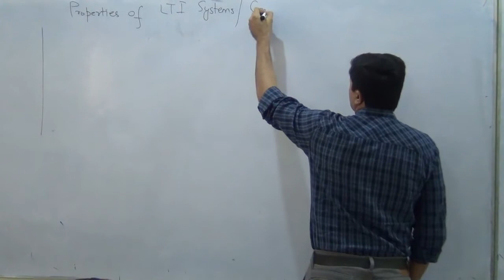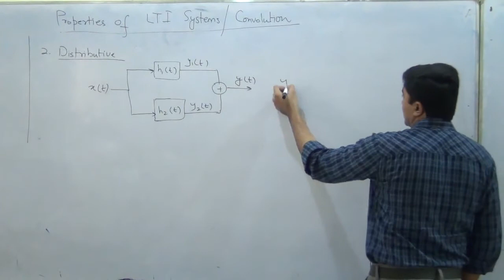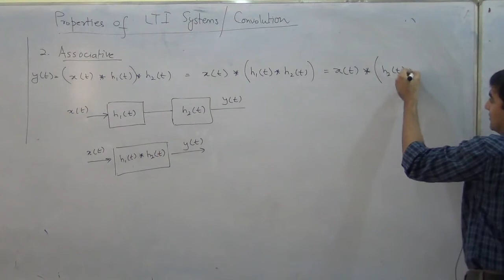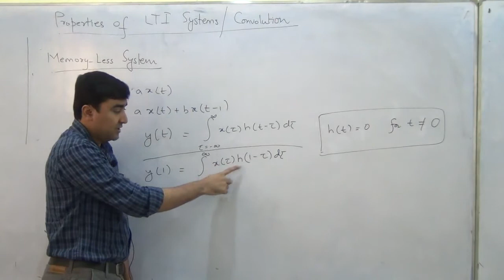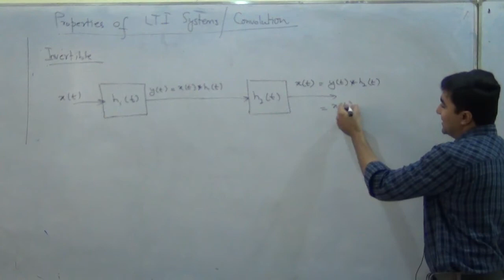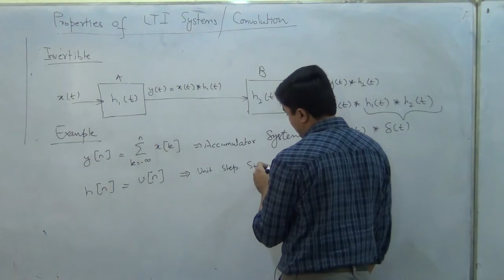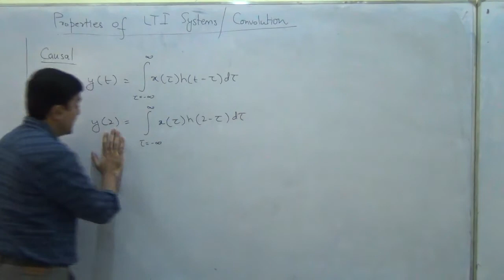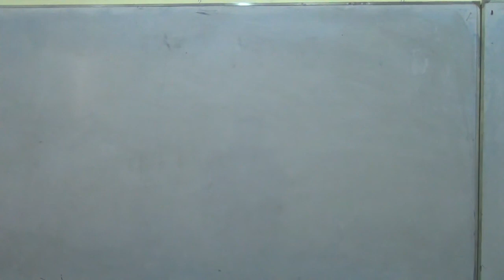Properties of Convolution/LTI System, Causality, Invertibility, Memory, Signals & Systems Lec 11/28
Topics covered:
- Properties of Convolution
- Properties of LTI Systems
  Memory, Invertibility, Causality